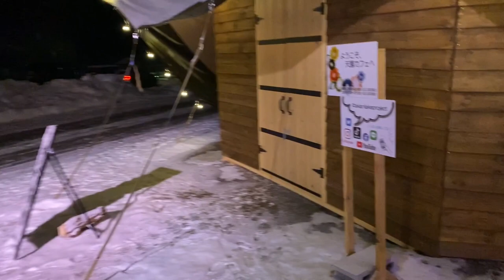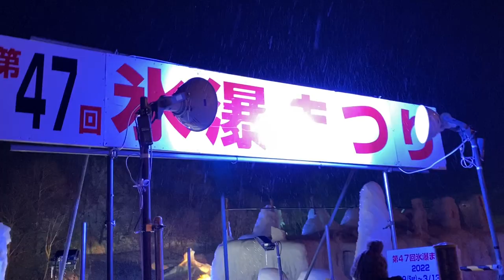Bus trip in East Hokkaido, Japan (Wild cranes in Kushiro, Akan Lake, Rausu Shiretoko, etc)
Hokkaido is a wondeful place. Recommend you go pay a visit if you like nature. Here's a summary of what you will see:

- Wild cranes chilling in the snowy fields of Kushiro
- Fireworks in Lake Akan
- Sea eagles sunbathing in Shiretoko
- Strolling around the ice festival in Sounkyo